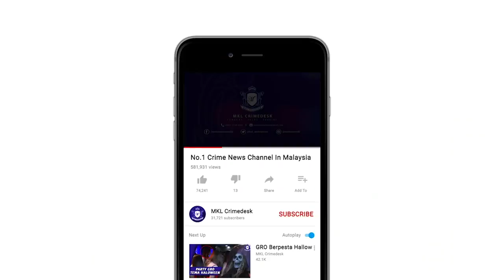MKL Crimedesk | Kompaun Rumah Ziarah Raya Gombak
Kira kira 10 individu dikenakan tindakan kompaun 2 ribu ringgit selepas di didapati membenarkan aktiviti ziarah raya di kediaman mereka sekitar Gombak siang tadi.

Kegiatan individu itu dikesan dalam OPS Pematuhan Prosedur Operasi Standard Perintah Kawalan Pergerakan yang dilakukan pasukan pemantauan IPD Gombak bermula jam 3 petang tadi.

Ketua Polis Darah Gombak ACP Arifai Tarawe berkata, ketika pemeriksaan yang dibuat secara mengejut itu mendapati, rata rata mereka adalah tetamu yang hadir untuk tujuan ziarah raya.

Serbuan pertama di Rawang Perdana pihaknya telah mengeluarkan kompaun terhadap 3 individu iaitu seorang tuan rumah dan 2 tetamu.

Manakala sebuah rumah lagi tidak jauh dari lokasi pertama, 7 individu telah dikompaun termasuk tuan rumah dan tetamu.

Bagaimanapun, kesemua mereka terpaksa akur dengan tindakan yang telah dikenakan.

Sementara itu, kekok untuk menghalang tetamu datang ke rumah antara alasan yang diberi ketika pemeriksaan dijalankan.

Pada 4 Mei lalu kerajaan telah mengumumkan bahawa enam daerah di Selangor akan dikenakan PKP mulai 6 hingga 17 Mei 2021. Daerah terbabit ialah Gombak, Hulu Langat, Klang, Kuala Langat, Petaling dan Sepang. Manakala Hulu Selangor, Kuala Selangor dan Sabak Bernam kekal di bawah Perintah Kawalan Pergerakan Bersyarat (PKPB).

Kemudian pada 8 Mei, Menteri Kanan (Keselamatan), Datuk Seri Ismail Sabri Yaakob mengumumkan bahawa larangan pergerakan rentas daerah juga dikenakan di seluruh negara berkuat kuasa 10 Mei hingga 6 Jun. Beliau turut menambah sepanjang tempoh itu juga aktiviti berkaitan sosial, pendidikan dan ekonomi yang boleh menyebabkan perhimpunan atau kesesakan awam, adalah tidak dibenarkan.